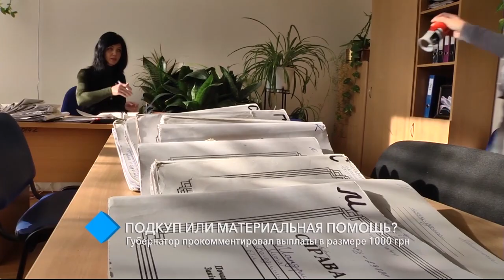Подкуп или материальная помощь? Губернатор прокомментировал выплаты в размере 1000 грн